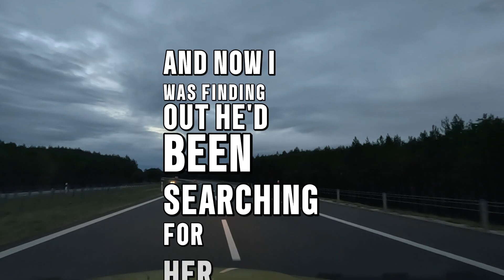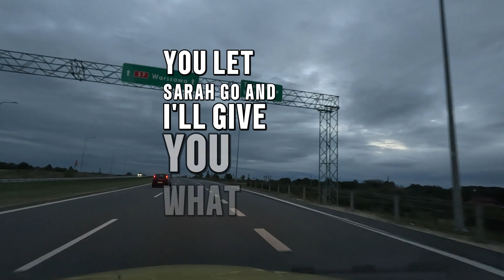The Family Secret That Nearly Destroyed Us - true reddit story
"When my father passed away, I thought I knew everything about our family. But a single letter changed everything. Hidden in his belongings, I found secrets that shattered my entire world—a sister I’d never met, an uncle with a dark past, and a dangerous family legacy I’d never suspected. As I searched for answers, I realized I was in deeper than I’d ever imagined, facing lies, betrayal, and a ruthless enemy determined to drag us down with him. How far would you go to uncover the truth, especially when it could cost you everything? Dive into this emotional journey of family secrets, unexpected alliances, and shocking revelations. Listen until the end—because in this story, nothing is as it seems."

*Prepare yourself for twists, heartbreak, and the raw reality of a hidden past.